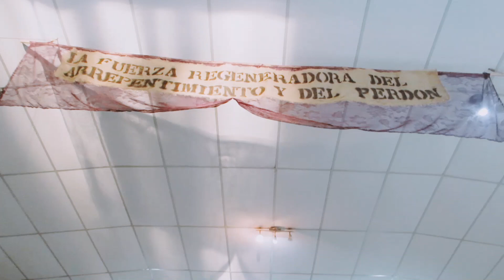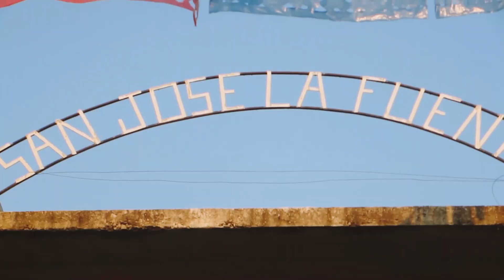Mónica | Trailer XV años 4k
La Fiesta de quince años, también llamada Fiesta de quinceañera, Fiesta de quince, o simplemente Quince, es una fiesta en la cual una niña es presentada a la sociedad en los países hispanoamericanos. La fiesta puede tener orientación religiosa católica .
Como SandovalBros no podemos perdernos estos momentos y más cuando es de nuestra prima. ¡Felicidades Mónica!